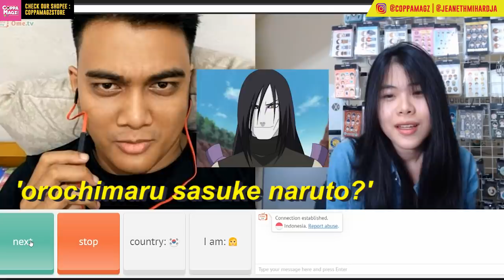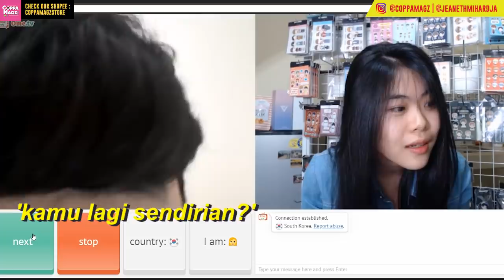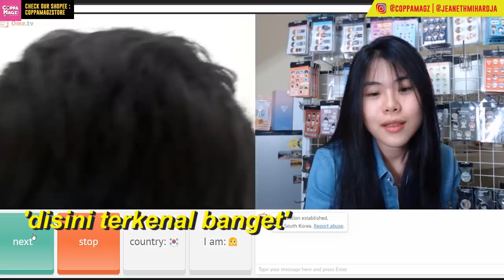WAAAA KETEMU OPPA KOREA ASLII di OME TV!! (Ngobrol & Nyanyi!)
Another OME TV Prank seriess! Kali ini Jeanet berubah menjadi orang Korea / Hanguk Saram. kkkkk

GIMANA keseruannya? nonton sampe habis yaaa!!

Share ke temen kamu kalo menghibur